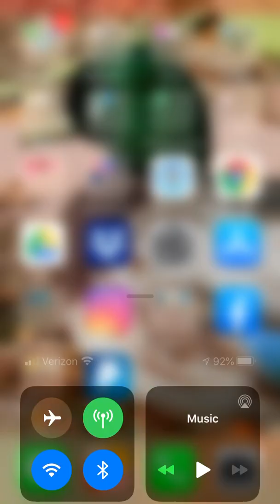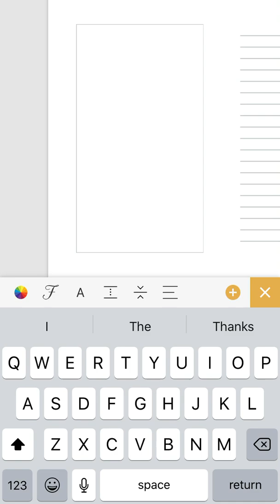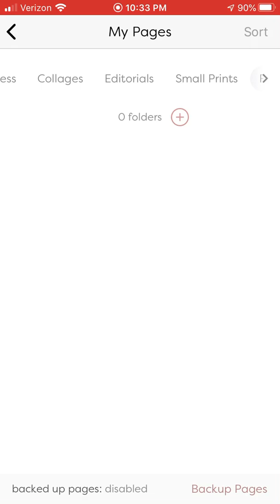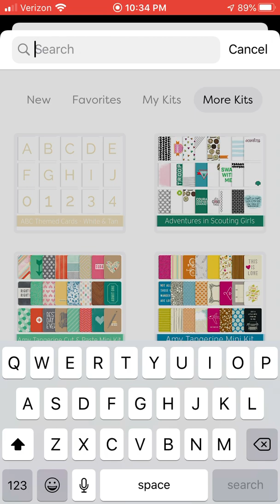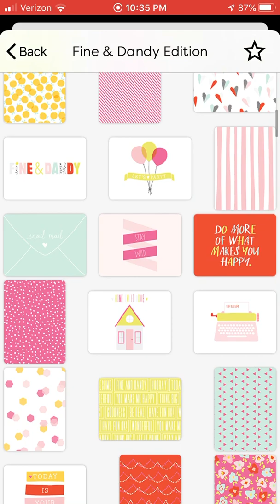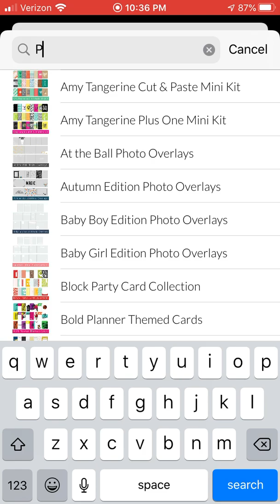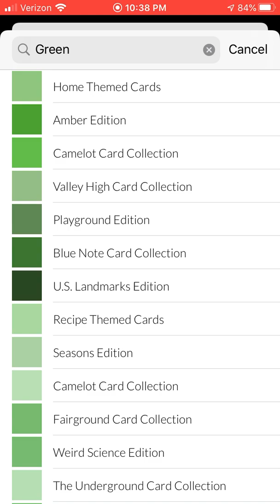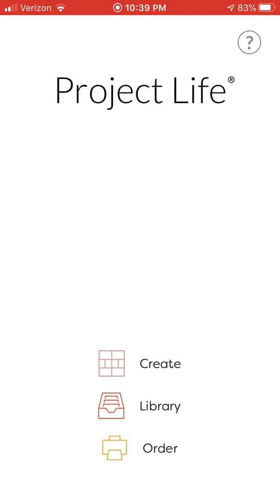Project Life App 3.0 Update Walkthrough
Going over what’s new and what’s changed in the Project Life app!